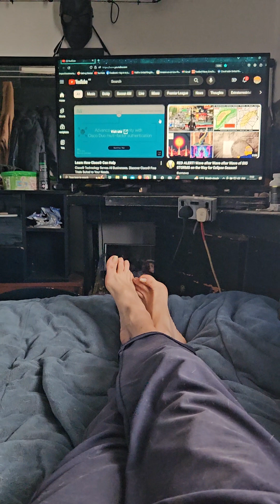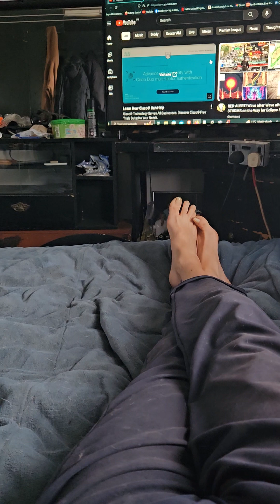After effects from neighbours fcking about . for those monitoring accounts !!!